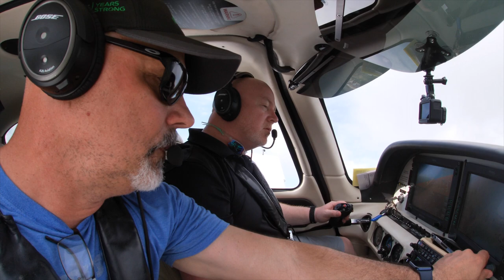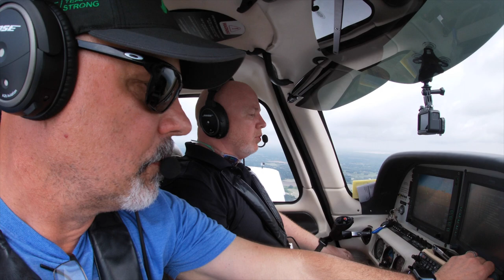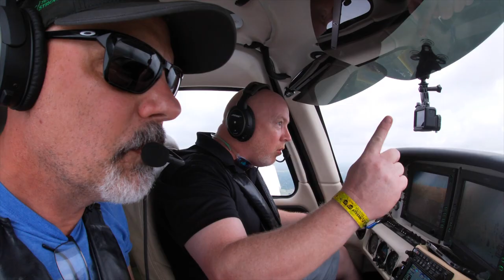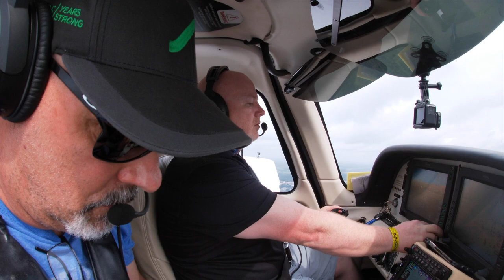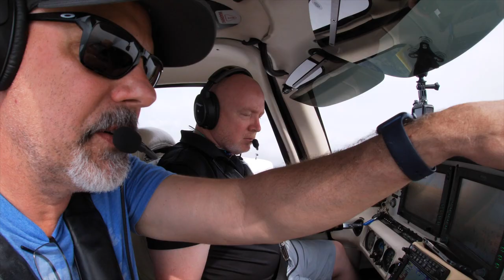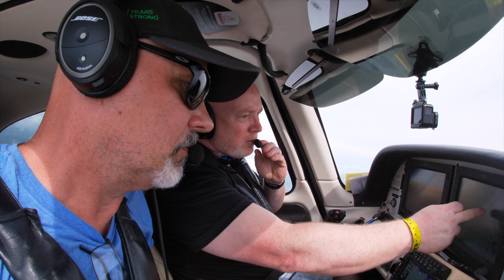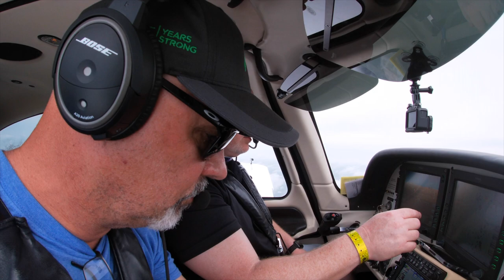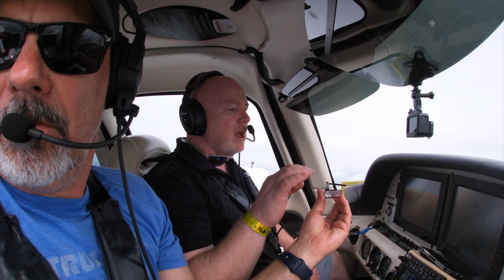Sun n Fun 2021 DEPARTURE! FROM VFR TO IMC - (PART #1)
Vern and I had no idea what we were about to fly into!  A normal VFR departure from Sun n’ Fun turns NASTY and we have no other choice but to power through the weather to make it home to Sanford.  We use all the tools at our disposal and I get an impromptu course on flying right into the teeth of IMC on a gnarly day in Florida!  This DAY turned into a REAL DOG!

Special Thanks!

Also...
310 Pilot
Cirrus Aircraft
Stefan Drury
JR Aviation